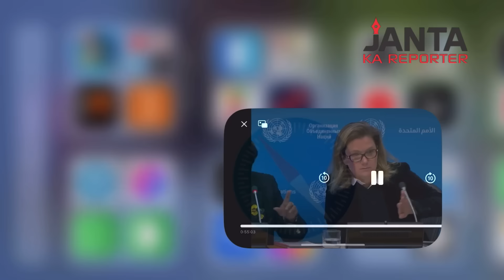Exposing White House official John Kirby for fake claim on Hamas | Janta Ka Reporter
White House spokesperson John Kirby on Friday claimed that the United National had blamed Hamas for carrying out sexual violence on 7 October. He appeared to be referring to a report by Pramila Patten, UN Special Representative on sexual violence.

Rifat Jawaid explains how Kirby has once again indulged in misinformation.